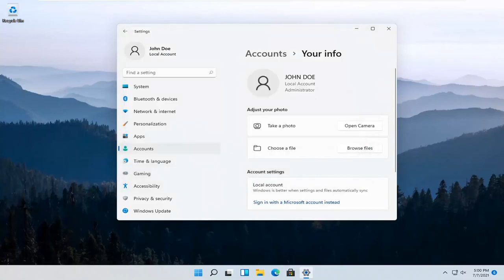Cara Merubah Account Picture [Gambar Akun] / Foto Profil di Windows 11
Ubah Gambar Profil Pengguna Di Windows 11 [Tutorial]

Jika Anda ingin gambar akun Anda memiliki lebih banyak sentuhan pribadi dan mencerminkan Anda, Anda dapat mengubah gambar Anda di Windows 11.

Siap untuk mengubah gambaran membosankan yang diberikan Windows 11 secara otomatis ke akun pengguna Windows 11 Anda? Untuk setiap akun pengguna yang baru dibuat, Windows memilih siluet generik. Jangan ragu untuk mengubah gambar menjadi sesuatu yang lebih mencerminkan Diri Anda yang Sebenarnya: Anda dapat mengambil foto dengan webcam komputer Anda atau memilih foto apa pun di folder Gambar Anda.

Gambar akun Anda adalah apa yang Anda lihat di layar masuk Windows dan menu Mulai. Windows memberikan akun pengguna baru pada Windows 11 gambar profil generik, tetapi mudah untuk mengubahnya ke gambar apa pun yang Anda inginkan. Inilah cara menambahkan sedikit bakat ke akun Anda.

Kecuali Anda menggunakan akun Microsoft yang sudah memiliki gambar yang terkait dengannya, Microsoft mengatur gambar profil Anda ke gambar pengguna default untuk Windows—siluet umum seseorang.

Untuk mengubah gambar akun pengguna Anda, buka menu Mulai dan klik gambar Anda di sudut kanan atas layar. Saat menu turun, pilih Ubah Pengaturan Akun. Windows menyajikan layar yang ditampilkan di sini.